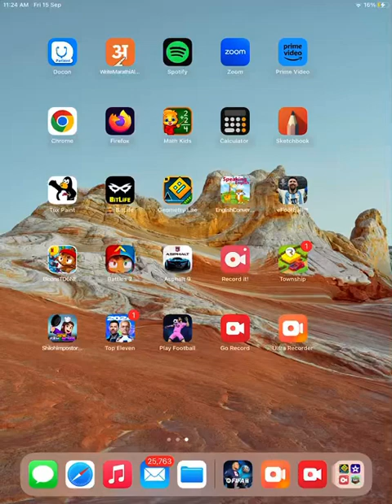I played fifa mobile in vs attack |Reyansh and Reva vlogs